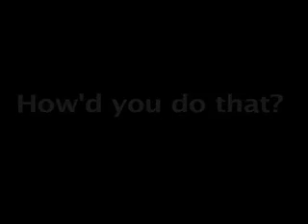I'm Metis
A pretty accurate look at some of the attitudes, beliefs and auras that seem to emanate from Canada's 'Metis' people.  Originally from COTW.ca by L.Christian Goulet.